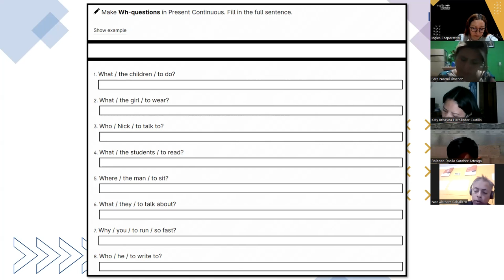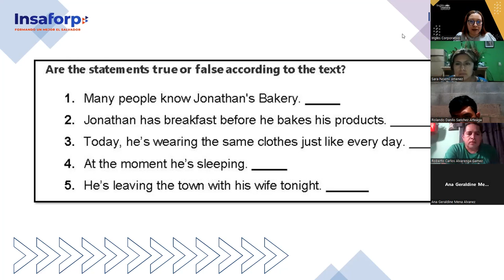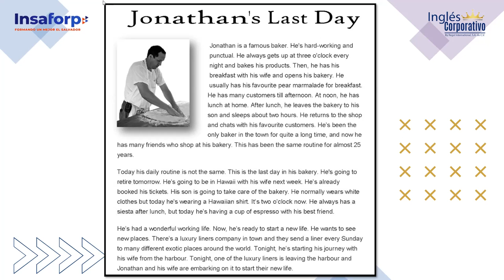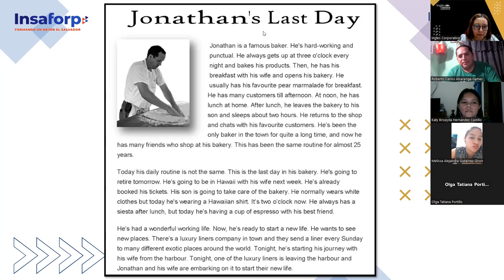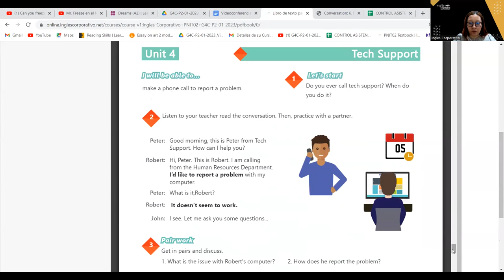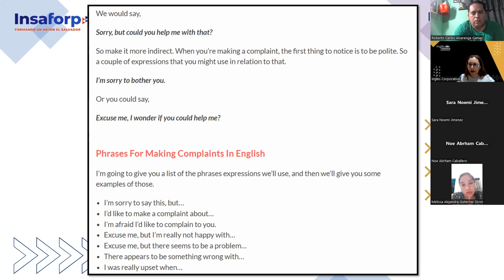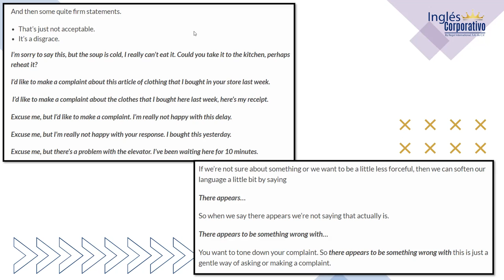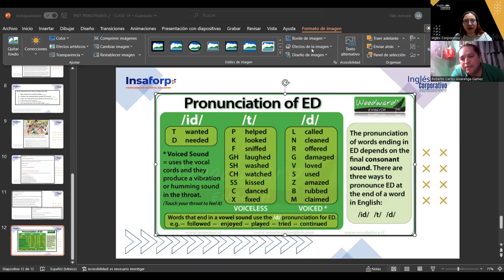SESION 16 - 15-02-23 - 29750-8048-0008/2023- AREVALO - WAYS TO REPORT A PROBLEM